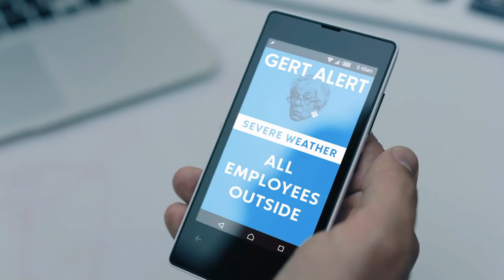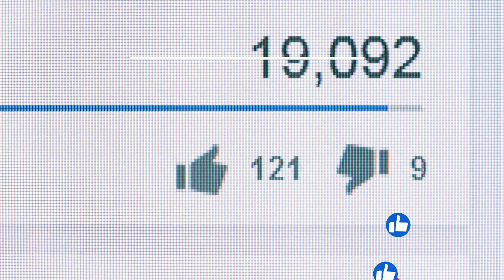BOTAS COLUMBIA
00:00 Introducción
00:18 Titulo
00:46 Calzado para aventureros
01:36 ¿Qué te llevas al comprar unas botas Columbia?
02:46 Modelos que te recomendamos
02:52 Columbia Hiking Cascada Pass Impermeable
03:23 Columbia Newton Ridge Plus II
04:02 Columbia Bugaboot Plus II
05:00 Despedida

Visita nuestro sitio asociado de Amazon para productos de tu interés: